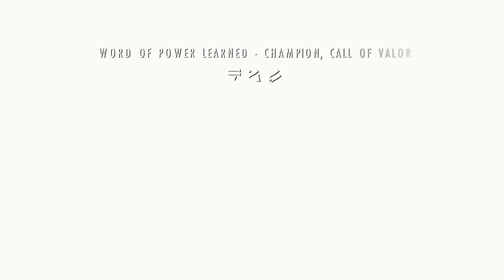SKYRIM - ALDUIN no LENDARIO EM LITERALMENTE 5 SEGUNDOS!!! (RESUMÃO #12)